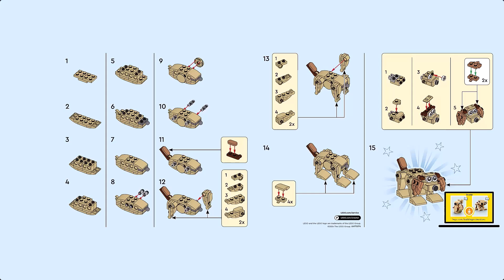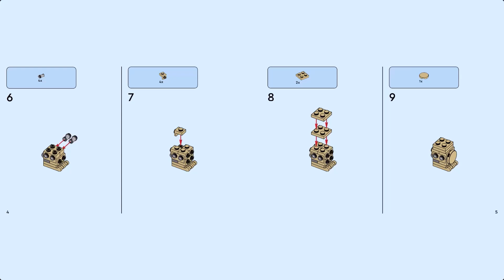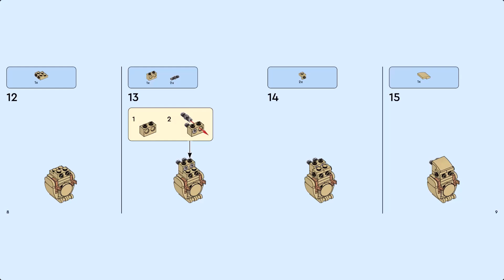LEGO Instruction - Creator 3-in-1 - 30666 - Gift Animals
Animal fans will love creating this 3in1 playset that lets them build a posable dog, then rebuild it into a cute bear or an adorable squirrel.